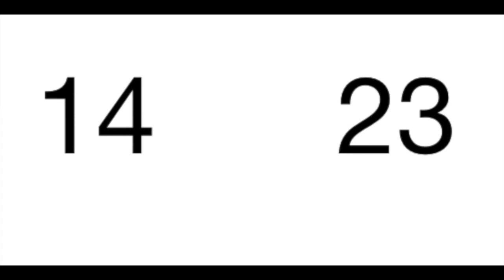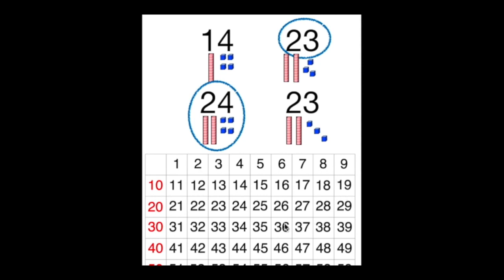Comparer deux nombres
Cette vidéo expliquer comment comparer deux nombres en s'appuyant sur les dizaines, puis sur les unités.